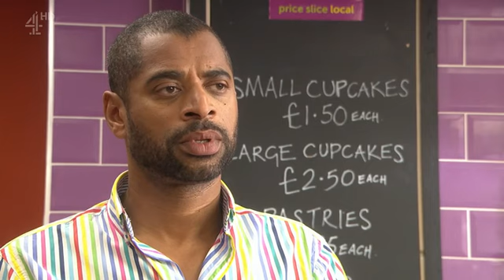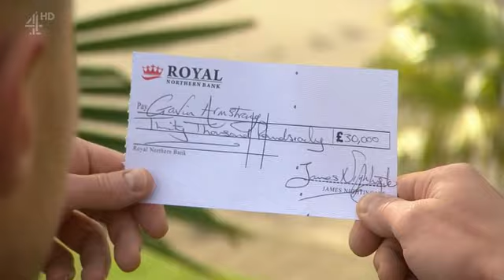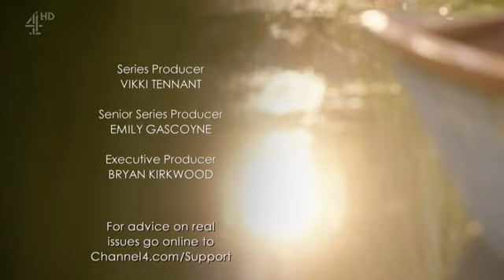Hollyoaks August 7th 2017